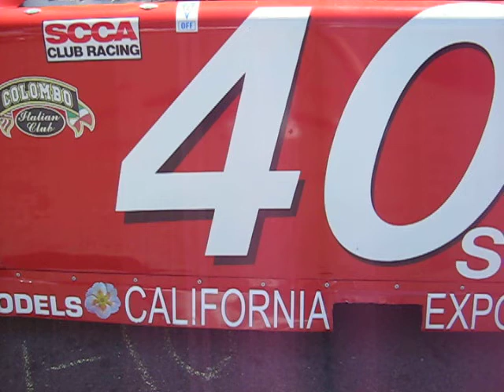Nascar Pontiac Grand Prix For Sale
California Export is the leading exporter of classic California Automobiles.
Based in the San Francisco Bay Area, Our company has been appraising, buying and exporting cars and trucks since 1988. Europe Sweden Norway Latvia Russia Finland Thailand England France Spain Germany Bavaria Switzerland Italy Asia Central South America Australia New Zealand. Rust free cars and trucks form sunny California